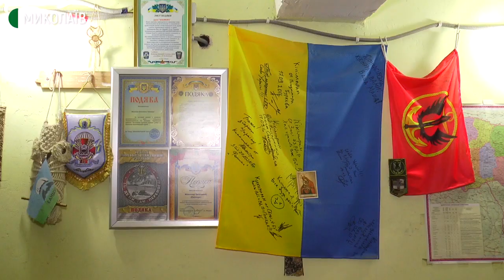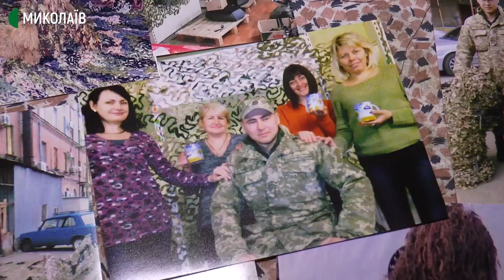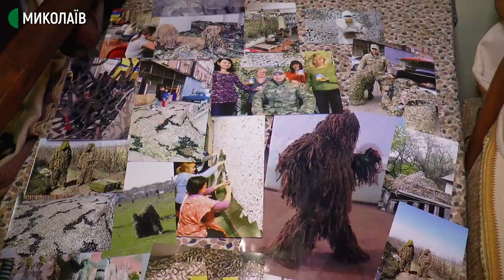Сьомий рік поспіль миколаївські волонтерки плетуть маскувальні сітки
Сьомий рік поспіль у Миколаєві волонтери групи "Кікімора" плетуть маскувальні сітки. Готові маскувальні засоби відправляють на фронт військовослужбовцям різних підрозділів.
На початку війни організацій, які плели маскувальні сітки в Миколаєві, було значно більше. Сітки недовговічні, військові потребують постійного їх оновлення.
Розміри сіток в середньому шість на дев’ять метрів. Були і більші, 18 та 20 метрів.